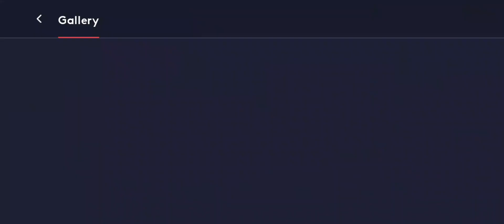Rocket Bunny 350Z build - NFS Heat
nfs heat game play

Nissan 350z build wide body chameleon